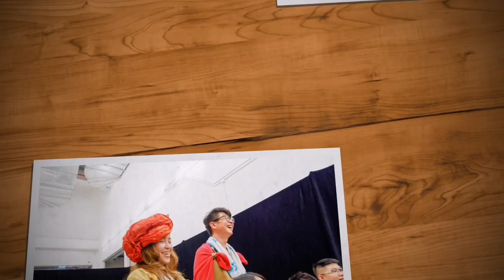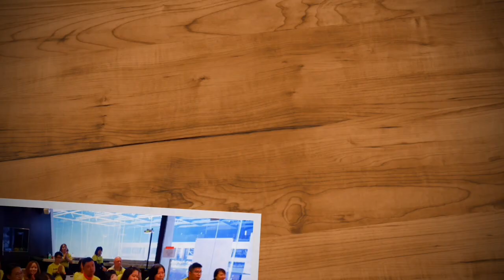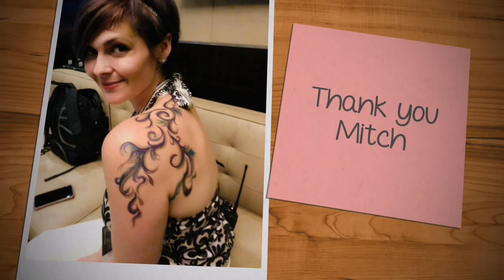Recap | WV​ambassador​ | A View 2019 @Macao​ -- Iceventually -ไอซ์เวนชัว(ร์)ลิ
"IMPACT is our mission. ENLIGHTENMENT​ is our legacy."

No matter what people will get in your actions or not.

WE just know...
WHO are we?
WHAT is benefit for?
WHY do we need?
that are vital for our life because we are more valuable​ than we think. So that we must put our heart to do every challenge​ in our life without thinking of result but we must...

Think -​ Do -​ Give -​ Love
for OURSELVES​

These are what I learn from WV ambassador program at A View, Macao.

Thank you to me for joining in this program.

สรุปเป็นไทยสั้นๆ
มันไม่สำคัญว่าเราจะเป็นใคร ทำอะไร ที่ไหน เราแค่รู้ว่าเราควรใช้ชีวิตในแบบของเราจากลึกๆ ของเราว่าแก่นแท้ของเรานั้นคือใคร ทำสิ่งนั้นเพื่ออะไร อย่างไร

นี่คือสิ่งที่้เราต้องตระหนักให้มากเพราะเราทุกคนมีคุณค่ามากกว่าที่เราคิด

วันนี้เรารักตัวเองเพื่อตัวเราเองมากแค่ไหน ถามใจเธอดู🥰

นี่คือสิ่งที่เราได้เรียนรู้จากโปรแกรมแอมบาสซาเดอร์​ที่งาน A View 2019 มาเก๊า

ถ้าอยากสัมผัสประสบการณ์การเทรนนิ่งดีๆ แบบนี้
อีเมลมาเลยจร้า 🥰